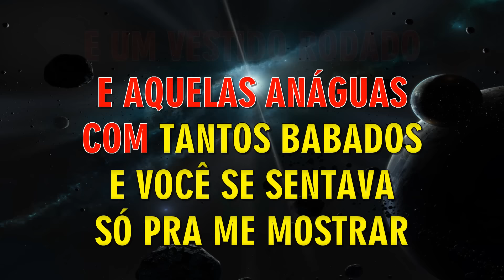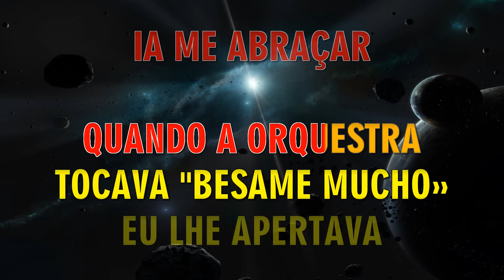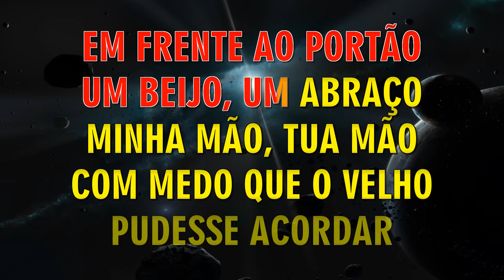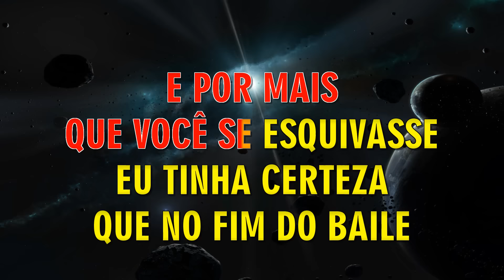A RAPOSA E AS UVAS = REGINALDO ROSSI - KARAOKÊ